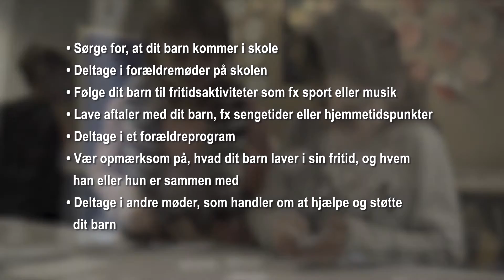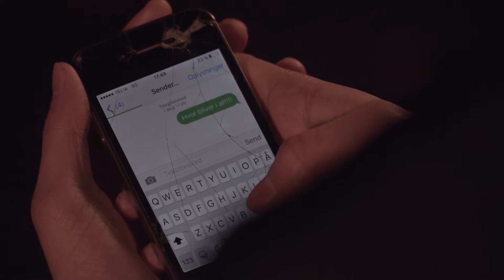Ali Kriminailtet og fravær (tyrkisk tale og tekst)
Socialstyrelsen er en del af Bøme- og Socialministeriet og det er vores opgave at bidrage aktivt til en vidensbaseret socialpolitik, der medvirker til effektive sociale ydelser til gavn for borgerne.